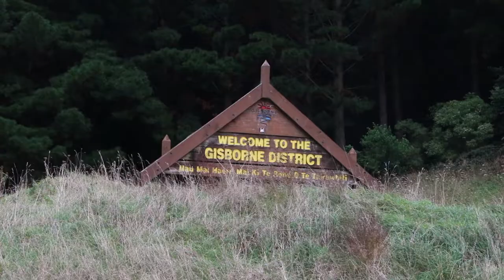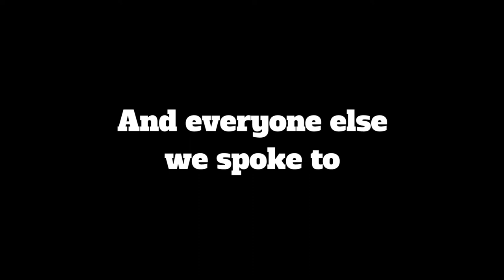Bushmere Arms Giant Pumpkin Festival 2017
Giant Pumpkins NZ made the trek down to Gisborne this weekend to check out the 15th annual Bushmere Arms Giant Pumpkin Festival held on the 9th of April 2017.

It was a great day had by all., raising money for the Cancer Society.

Check out this short video capturing the day and some of our travels and make sure to check out the blog for all the photos from the day.